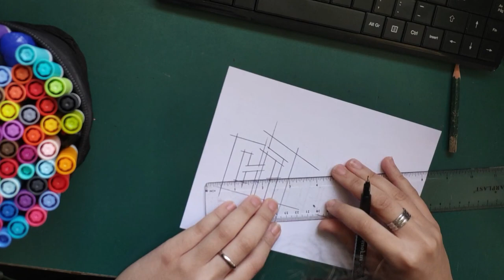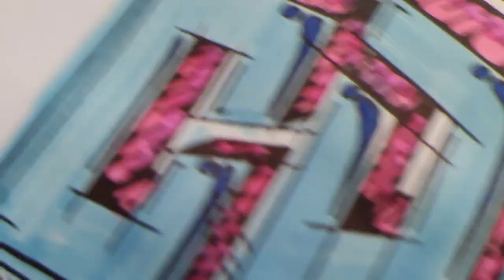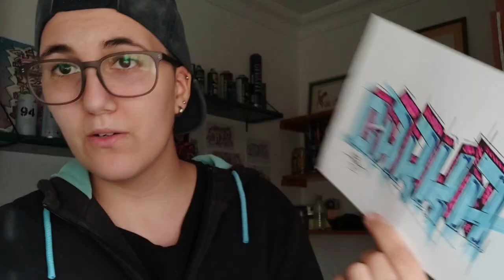HAGO UN GRAFFITI DE BLOQUES POR PRIMERA VEZ | Carka